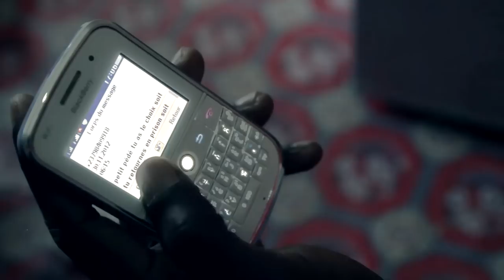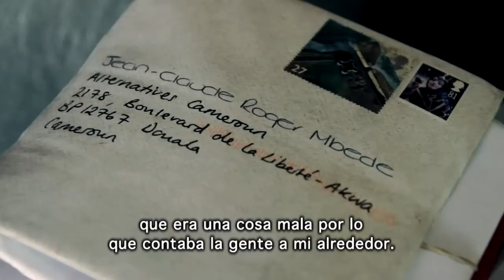Roger Mbede: Tres años de cárcel por homosexual en Camerún.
Roger Mbede, de 33 años, murió en enero del 2014. Fue condenado a 3 años de cárcel en Camerún por enviar a otro hombre un SMS con el texto "Me gustas mucho". Puesto en libertad provisional, tras más de un año en prisión, gracias a una campaña de apoyo internacional, su recurso fue denegado el 17 de diciembre de 2012 y en el momento de su muerte estaba en libertad provisional a la espera de una nueva orden de detención.

"Homosexuales en Camerún: gentes como tu y yo" es una producción del proyecto PAEMH (Proyecto de asistencia a minorías homosexuales en Camerún) financiado por la Unión Europea y realizado con la ayuda de Pol, Esther, Carlos, Nouchine, Nicolás, Jose, Carmen, Arnaud y Manuel.